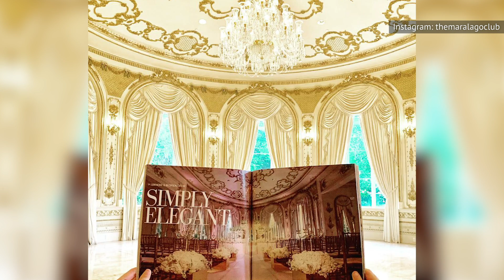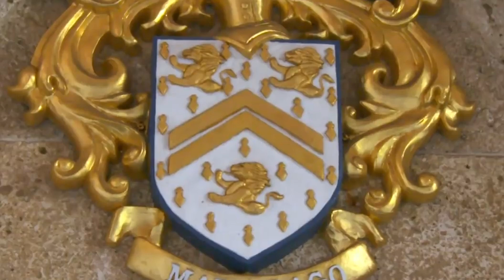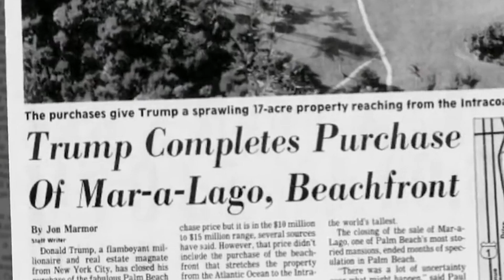Here's The Truth About Mar-A-Lago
Donald Trump may have claimed that Mar-a-Lago was the winter White House, but he was actually not the first to suggest this. In fact, the estate was offered to the White House way back in 1981, but they turned it down.

The estate had also been passed on by the state of Florida, which meant that owner and founder Marjorie Merriweather Post had to put it on the market, and that’s how it ended up in the hands of Donald Trump. However, the estate had decades of fascinating history before Trump turned it into what it is today, so let’s take a look at the truth about Mar-a-Lago.

Mar-a-Lago: Origins | 0:00
"America's Xanadu" | 1:18
Supporting veterans | 2:13
Winter White House? | 2:53
National Historic Landmark | 3:50
Trump steps in | 4:34
High-profile lawsuits | 5:45
Celebs at Mar-a-Lago | 6:55
Health and safety violations | 7:44
Joining Mar-a-Lago | 8:28
Mar-a-Lago's future | 9:24